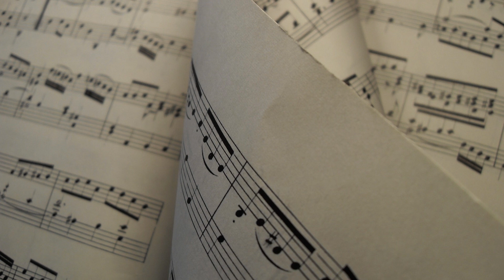Handel - Suite In F Sharp Minor HWV 431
Classic Relax presents another piece of music from George Frideric (or Frederick) Handel (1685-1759) German-British Baroque composer.